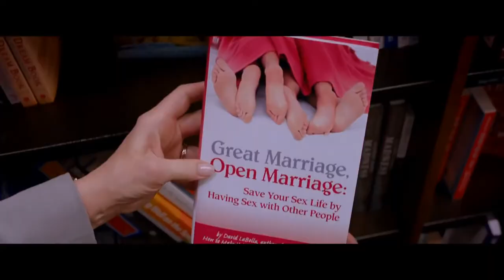Hope Springs - Official Trailer [HD]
Kay and Arnold are a devoted couple, but decades of marriage have left Kay wanting to spice things up and reconnect with her husband. When she hears of a renowned couple's specialist in the small town of Great Hope Springs, she attempts to persuade her skeptical husband, a steadfast man of routine, to get on a plane for a week of marriage therapy. Just convincing the stubborn Arnold to go on the retreat is hard enough -- the real challenge for both of them comes as they shed their bedroom hang-ups and try to re-ignite the spark that caused them to fall for each other in the first place.